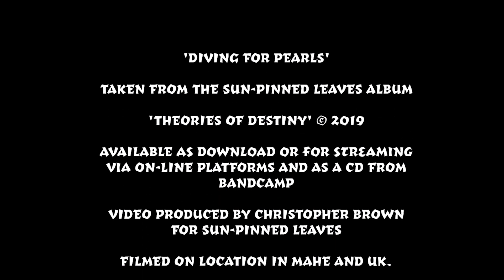Diving For Pearls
'Diving For Pearls' by Sun-Pinned Leaves. Taken from the debut 2019 album 'Theories of Destiny'.